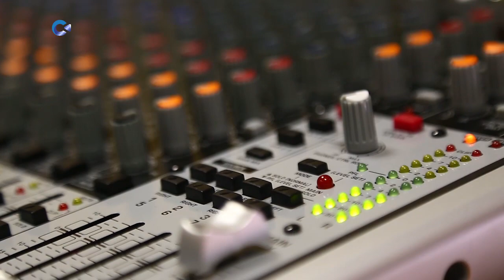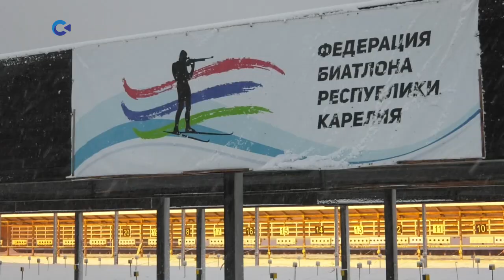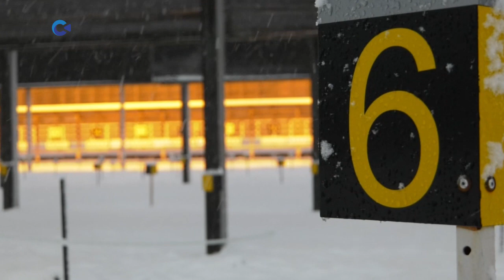Тема дня c Максимом Алиевым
Зима настала, а значит - время расчехлять лыжи, коньки и сноуборды. Самым главным лыжным стадионом Карелии был и остается Курган. В последнее время он существенно изменился. Кто от этого в восторге, а кому придется искать новое место для шашлычных посиделок - в очередном выпуске нашей программы.